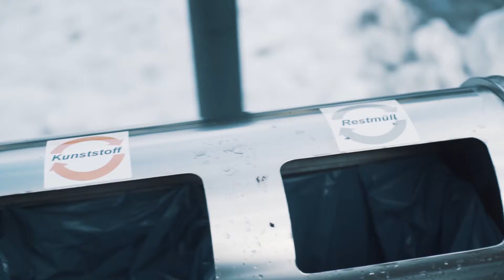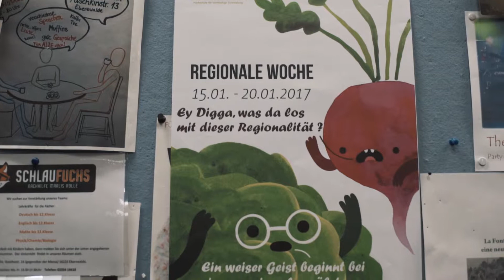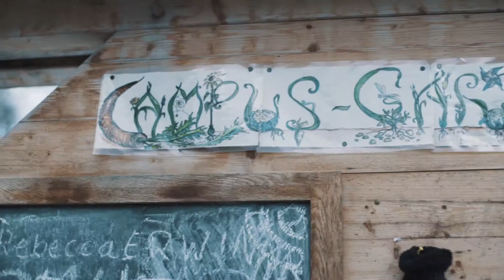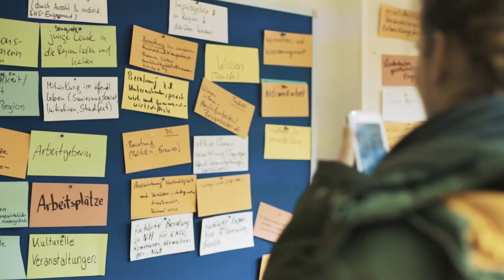Runder Tisch zur nachhaltigen Entwicklung | HNE Eberswalde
Ziel ist eine gemeinsame, von allen Hochschulgruppen entwickelte, umfassende nachhaltige Entwicklung an der Hochschule für nachhaltige Entwicklung Eberswalde (HNEE). Beteiligt an diesem Prozess sind Studierende, Kolleg_innen aus Forschung, Lehre sowie der Verwaltung der Hochschule, Vertreter_innen von Gremien und
Kooperationspartner_innen wie z. B. das Studentenwerk. Die Teilnahme ist auch themengebunden, zeitweise oder speziell in den Arbeitsgruppen möglich. Gemeinsam werden Handlungsfelder identifiziert und Konzepte für eine nachhaltige Entwicklung der HNEE erarbeitet und schließlich in Arbeitsgruppen konkrete Projekte und Maßnahmen zur Umsetzung entwickelt.

Produktion: Paul Weisser
Konzept & Regie: Leonie Minor